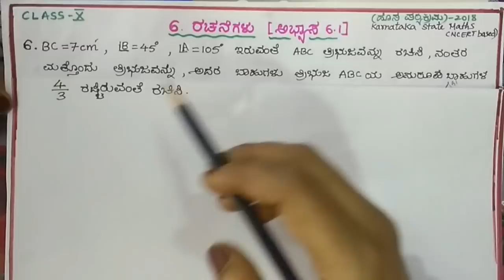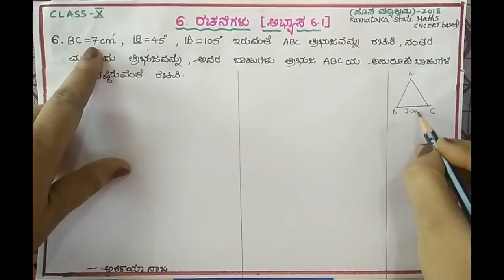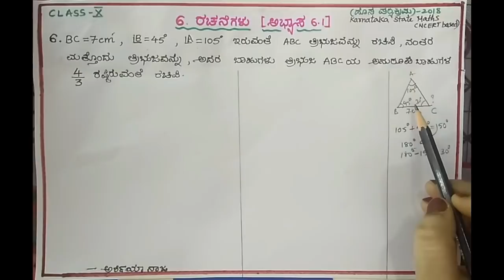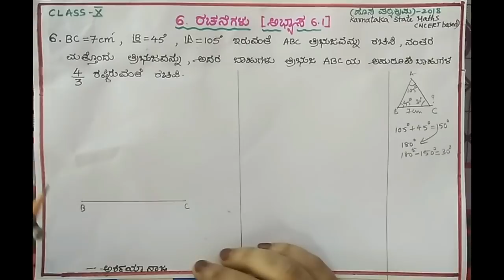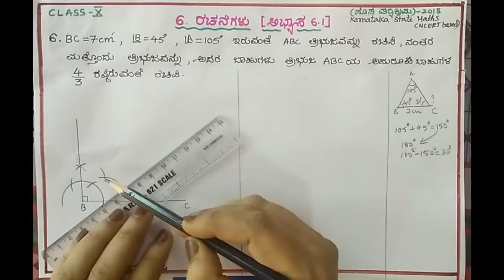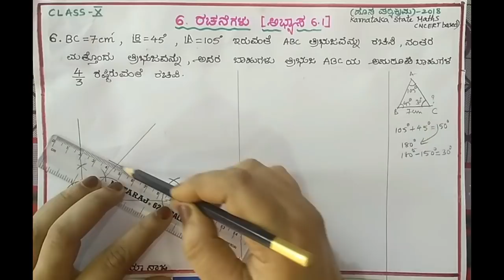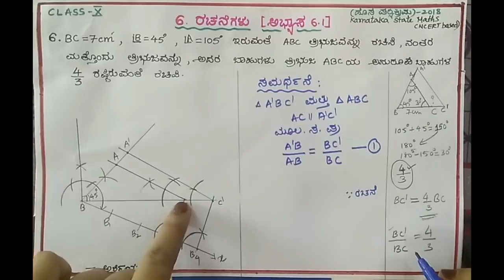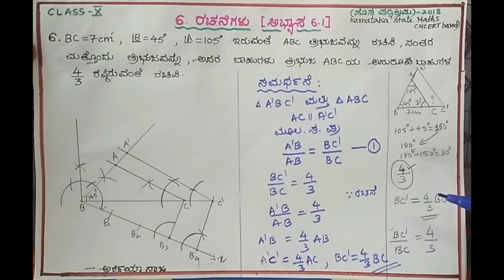ರಚನೆಗಳು Construction SSLC c Kannada medium Maths ಅಧ್ಯಾಯ(6.1) Q:6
ARSHIYA NAAZ GULBARGA Presents video series for class 10 students both in Kannada and English Medium from Karnataka state Mathematics new syllabus from 2018,
This Video is about Chapter 6:Construction, Exe:6.1, Question:6  Solution with Explaination.
For more videos check the Playlist of this Channel.